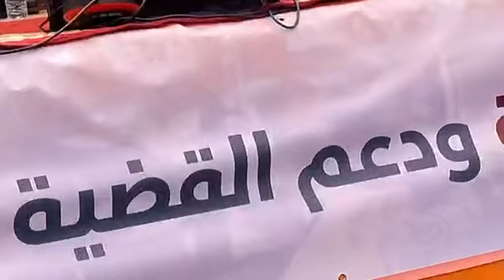كلمة عبد الإله بن كيران الرئيس الأسبق للحكومة والأمين العام للبيجيدي بمناسبة اليوم العالمي للشغل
مباشرة من الدارالبيضاء:كلمة عبد الإله بن كيران الرئيس الأسبق للحكومة والأمين العام للبيجيدي بمناسبة اليوم العالمي للشغل